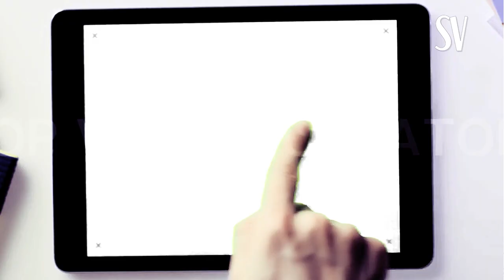Puoi DIMAGRIRE VERAMENTE in ESTATE se fai queste 7 COSE INCREDIBILI!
Ciao amici! Come dimagrire in estate e difendersi dal caldo? Ecco 7 consigli incredibili per la vostra dieta estiva che sciolgono il grasso e ci proteggono dal caldo.

Simona Vignali